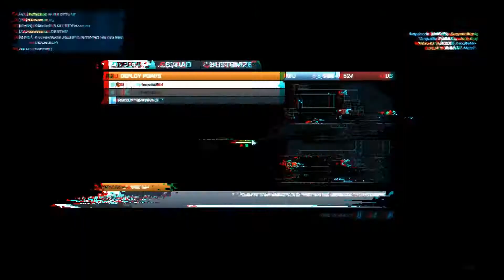Battlefield 3 Ziba Tower Conquest Gameplay Ultra Settings PC 1080P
Just running around killing. I press tab a lot... Its a habit.

Processor:  Intel Core i5 2500k @ 4.78ghz stable
Mobo:  Intel DP67BG Extreme Series
Memory:  8GB Patriot Division2 G2 DDR3-1600
Video:  2x  EVGA GeForce GTX 580 Superclocked 3.0GB
PS:  1000W Silverstone ST-1000G
HD 1:  64GB Crucial RealSSD C300
HD 2:  1TB Samsung Spinpoint HD103SJ
HD 3:  1TB Samsung Spinpoint HD103SJ